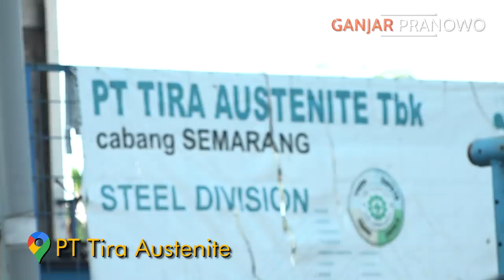SIDAK KE SUPPLIER OKSIGEN, PASTIKAN TIDAK ADA KENAIKAN HARGA GILA-GILAAN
Banyak masyarakat yang mengeluhkan langkanya pasokan oksigen dalam tabung untuk membantu pernapasan pasien covid-19. Kalaupun ada, harganya selangit.

Kemarin saya sidak ke dua vendor supplier oksigen di Genuk, Kota Semarang, dan di Demak. Keduanya mengakui permintaan oksigen untuk medis memang meningkat, tetapi mereka tidak menaikkan harga. Harga jualnya tetap di kisaran Rp 50 ribuan untuk tabung oksigen 6 meter kubik dan Rp 30 ribuan untuk tabung 1 meter kubik.

Kepada para supplier oksigen lainnya, saya berharap momen ini tidak dijadikan ajang mengeruk keuntungan. Kita sedang dalam kondisi darurat, urusannya dengan nyawa, mohon jangan manfaatkan kesempatan ini untuk keuntungan pribadi.